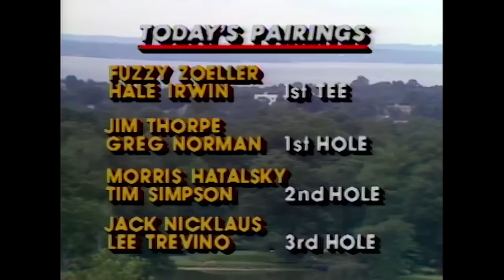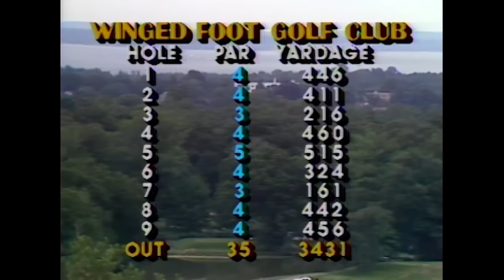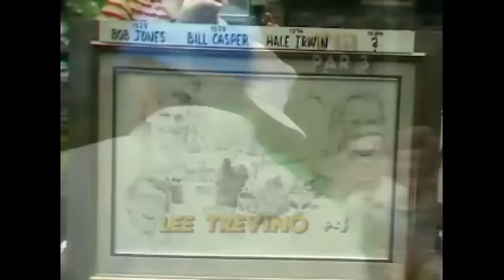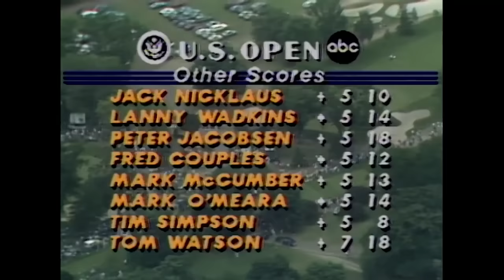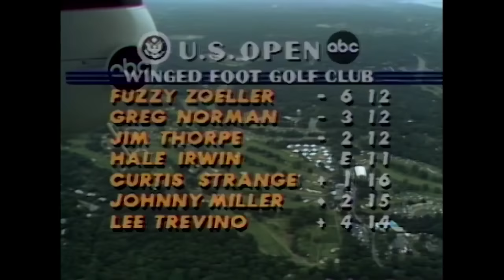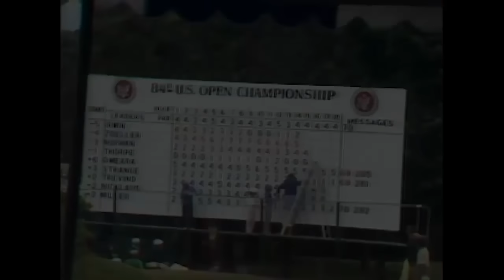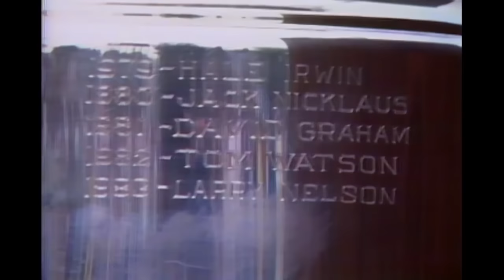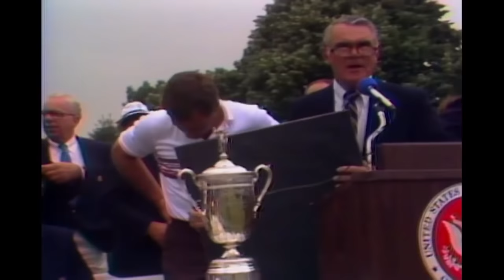1984 U.S. Open (Final Round + Playoff): Fuzzy Zoeller Wins at Winged Foot | Full Broadcast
After an eventful 72 holes at Winged Foot Golf Club, Greg Norman and Fuzzy Zoeller faced each other in an 18-hole playoff, both in search of their first U.S. Open title.